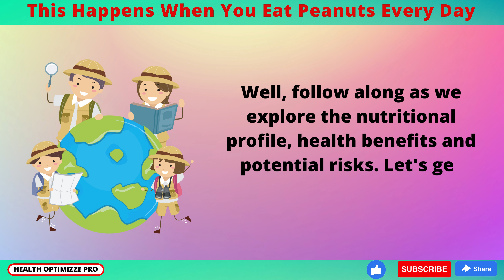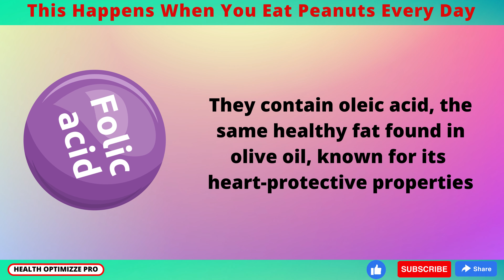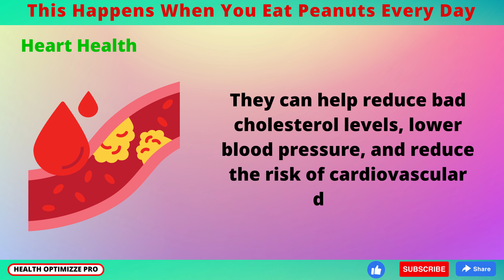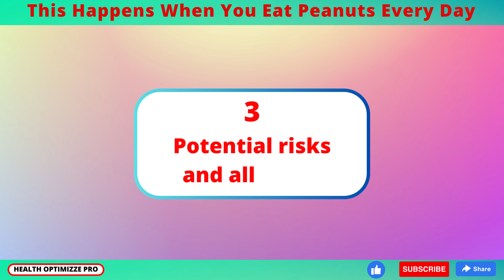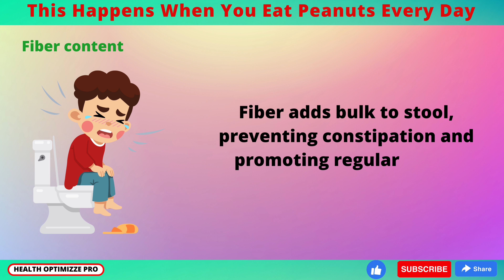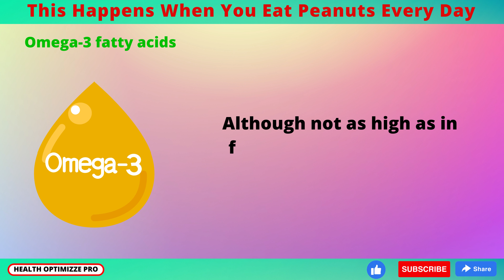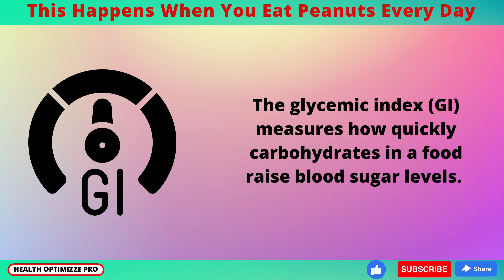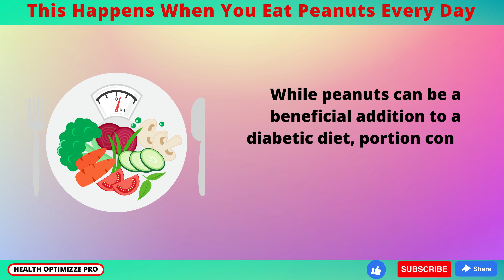What Happens to Your Body When You Eat PEANUTS Every Single Day?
Welcome to your channel, today we will dive into the world of peanuts and what happens when you eat them every day.
Peanuts are one of the most loved snacks and ingredients around the world, but have you ever wondered how much they affect your body when consumed on a daily basis? Well, follow along as we explore the nutritional profile, health benefits and potential risks. Let's get started.

Timestamp :
00:00 : Intro
00:28 : 1: Nutritional profile of peanuts
02:18 : 2: The health benefits of eating peanuts daily.
03:37 : 3: Potential risks and allergies.
04:37 : 4: Digestive health and peanuts.
05:43 : 5: Peanuts and skin health.
06:25 : 6: Weight management and peanuts.
07:08 : 7: Peanuts and diabetes.
08:09 : Conclusion